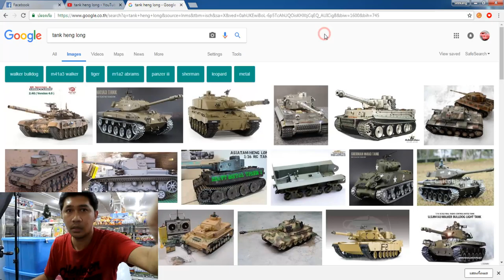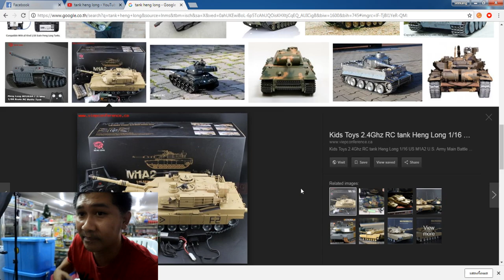รถถังบังคับ Heng long 1:16 เอามาทำสีเลอะ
เครดิตวิดิโอท้ายคลิบ